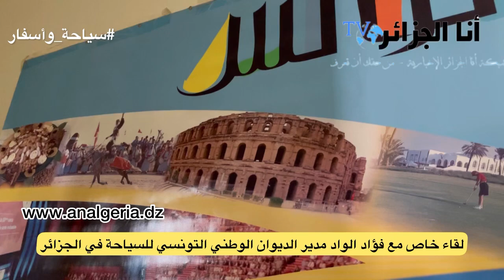فؤاد الواد: 2.6مليون جزائري دخلوا تونس إلى غاية 20 أكتوبر وطموحنا عودة الخط البحري بين البلدين قرييا